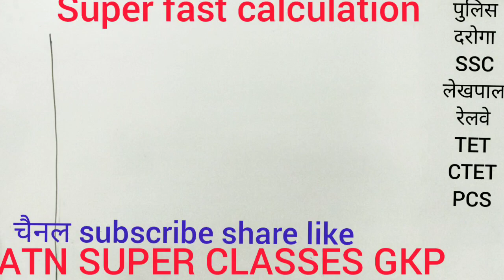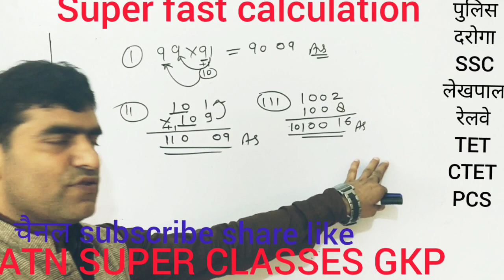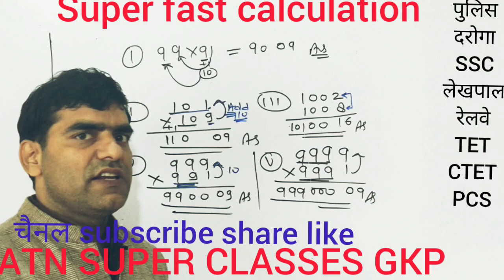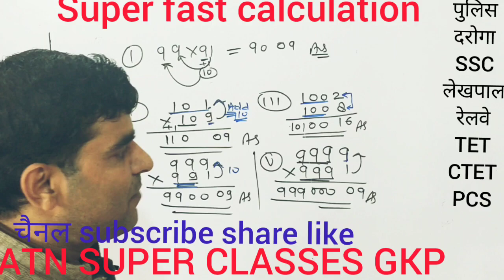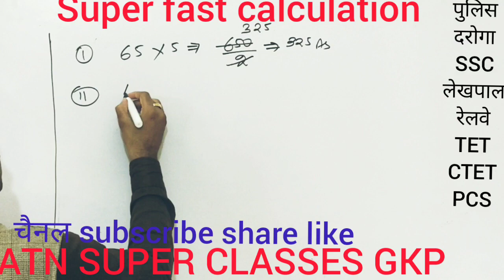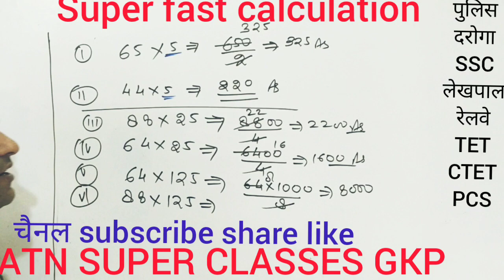Super fast calculation part 6 trick बहुत ही महत्वपूर्ण topic है